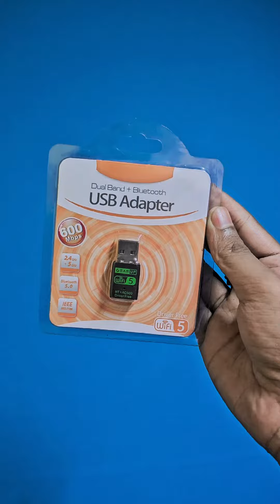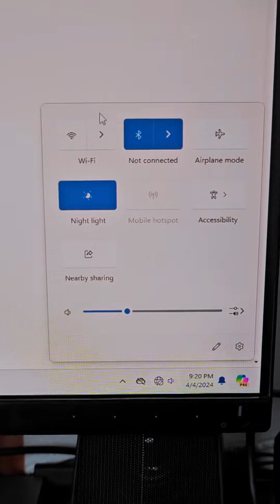ওয়াইফাই স্পিড ডাবল করে ফেলুন ছোট্ট এই ডিভাইস এর মাধ্যমে 😉600MBPS Wifi and Bluetooth Adapter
কিনতে চাইলে অথবা সর্বশেষ মূল্য এবং তথ্য জানতে, অনুগ্রহ করে নিচের লিঙ্কে যান।

Call us |  আমাদের কল করুন 📞
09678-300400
(9am-11pm)Everyday | (সকাল 9-11টা) প্রতিদিন
(Free Call from IP Phone or IP App like-
BTCL Alaap app, Brilliant Connect)

Display Center Address | শোরুম এর ঠিকানা 🏪
BDSHOP, G3, House# 307, Elephant Road, Dhaka-1205
(Everyday 9am - 8pm | সকাল 9am - 8টা প্রতিদিন)

Chapters: 🎞️
0:00 Video

Thanks For Staying With BDSHOP |  ধন্যবাদ BDSHOP এর সাথে থাকার জন্য 🤗